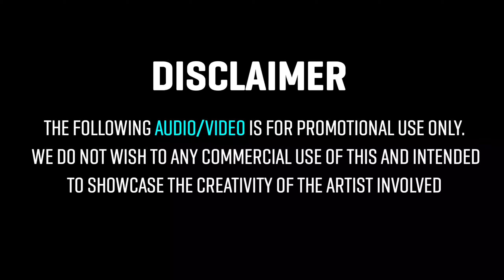Dj Power Music Personal Humming Song | Jai Bholenaath Vs Challenge Humming Mix | Dj Susovan Remix